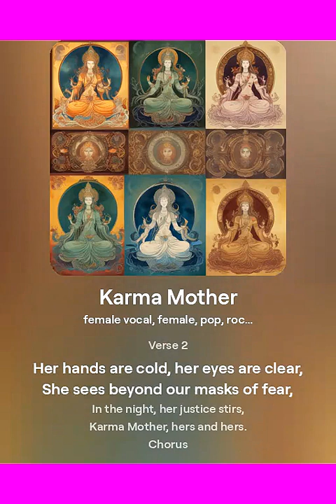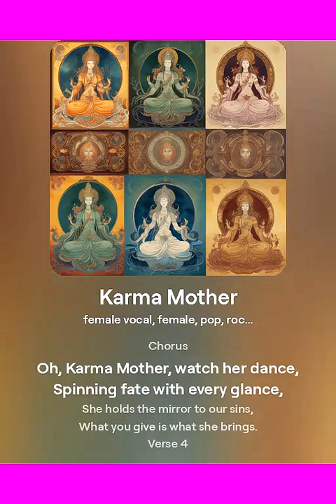Karma Mother - ValeGaiba Band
In the shadows where secrets lie,
Whispers weave, and spirits sigh,
She moves in silence, dark and deep,
Karma Mother, in her keep.

Oh, Karma Mother, watch her dance,
Spinning fate with every glance,
She holds the mirror to our sins,
What you give is what she brings.

Her hands are cold, her eyes are clear,
She sees beyond our masks of fear,
In the night, her justice stirs,
Karma Mother, hers and hers.

No mercy in her woven thread,
No word of solace for the dead,
But in her wake, the truth remains,
Karma Mother, in her chains.

The sun will rise, the tides will turn,
In her eyes, our lessons burn,
She’s the keeper of our cries,
Karma Mother, never lies.